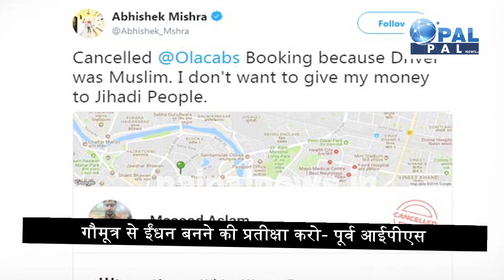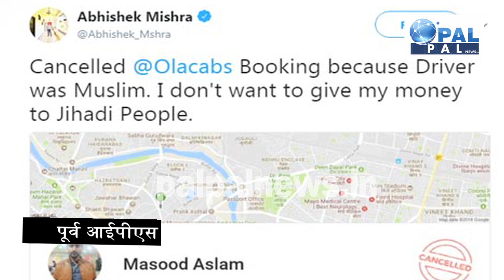पूर्व आईपीएस संजीव भट्ट का संघियों पर करारा हमला/ IPS FIRES ON BJP